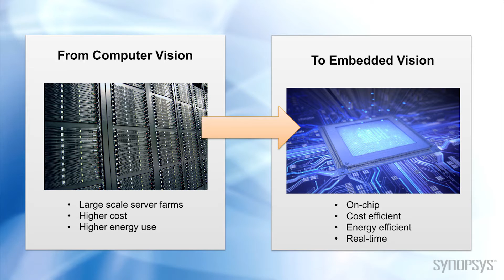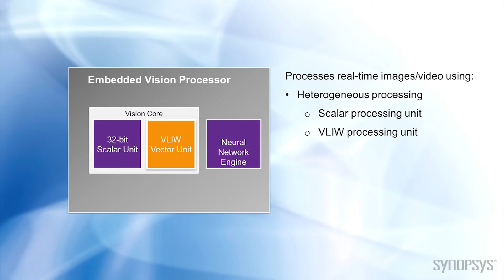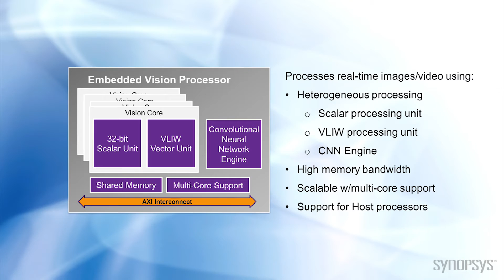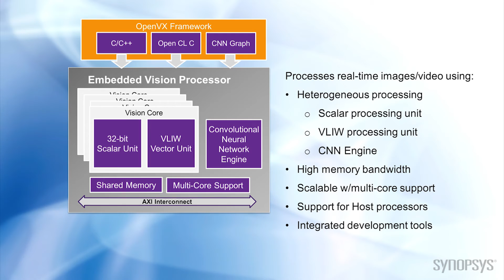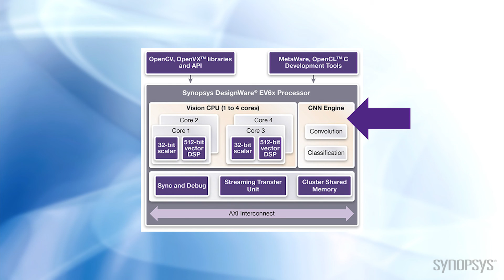What is an Embedded Vision Processor? | Synopsys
Understand what is included in embedded vision processors, the features and functions that they provide, and the tools designers use for implementation. This video also compares embedded vision processors to GPUs, DSPs, and FPGAs. After viewing, check out the Synopsys video, “Introduction to Embedded Vision”